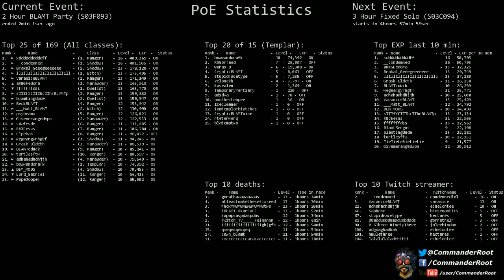[Path of Exile] (S03F093) 2 Hour BLAMT Party